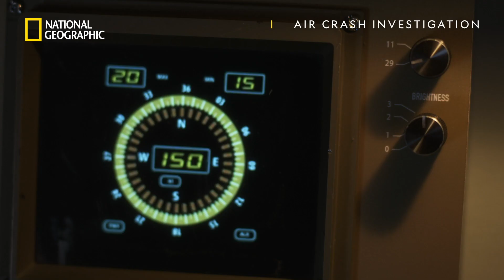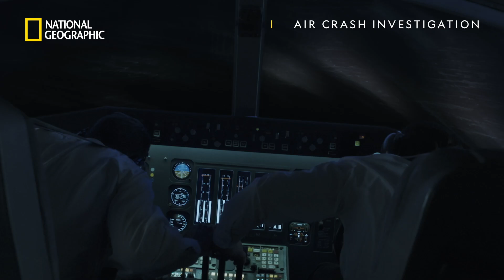Can A Plane Land During A Thunderstorm? | Air Crash Investigation | National Geographic UK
When pilots notice a strange sound coming from the plane’s left engine, they realise that something isn’t quite right. They are less than a minute away from arriving in Portugal, amid heavy rain, thunderstorms and ice. Will this plane land safely or become another aviation disaster?

Join investigators as they piece together the evidence of this mysterious plane malfunction, in brand new Air Crash Investigation, Mondays at 8pm, only on National Geographic UK. 📺